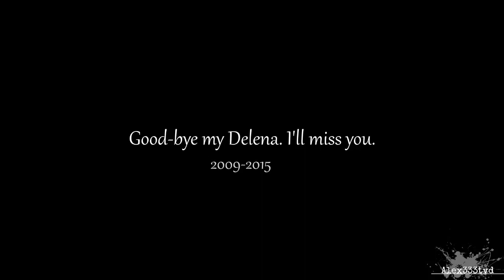Damon & Elena || Last Good-bye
» ...i wish you don't forget this, but you do. «

So, yeah! I reuploaded this video from my old channel that I forgot password since I didn't use it for a long time, tried to get it back, but as I said before, I couldn't.. so yeah, I am planning new Delena video, since they were my first couple I use to vid in the past.. Hope you enjoy it!

•INFO:
Song:
Coloring: mine.
Tv show: The Vampire Diaries
Couple: Damon & Elena